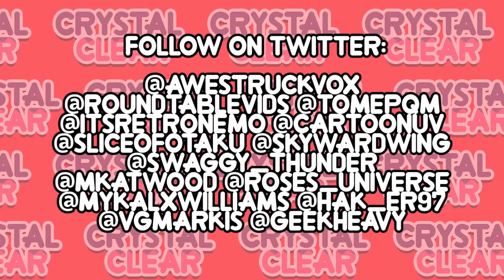NEW GEMS, Homeworld Lapis? & Steven Surrenders - Bomb 6 Trailer BREAKDOWN [Steven Universe Analysis]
A new trailer for Steven Bomb 6 has been released by Cartoon Network revealing a few interesting things for discussion. Sit back and let's go through it all!